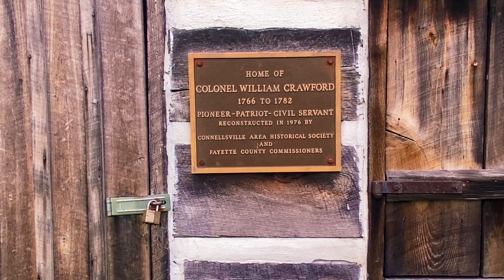Crawford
Col William Crawford was burnt at the stake by Sandusky Indians